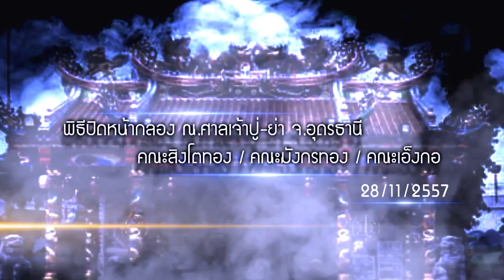งานปิดหน้ากลอง คณะสิงโตทอง คณะมังกรทอง คณะเอ็งกอ ศาลเจ้าปู่ ย่า จ อุดรธานี TOPTV PATTAYA